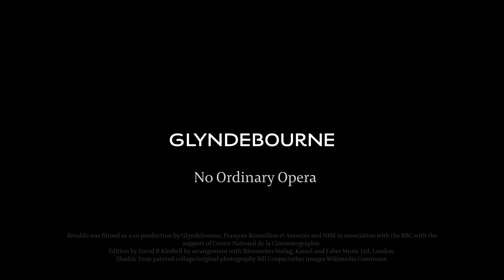Rinaldo - Festival 2019 teaser trailer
Robert Carsen’s witty and irreverent production comes roaring back to Glyndebourne with an all-new cast.

Christian knight Rinaldo loves Almirena, but she has been kidnapped by the scheming sorceress Armida. A magical battle of wits and wills ensues between Rinaldo’s Crusaders and the Saracen army, as the fate not just of two lovers but two nations hangs in the balance.

On stage at Glyndebourne 8–25 August 2019